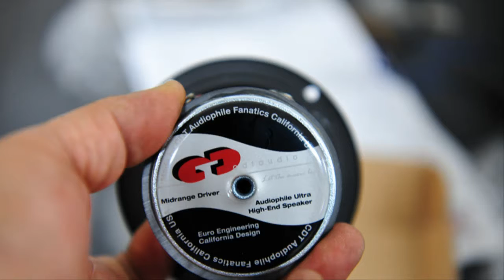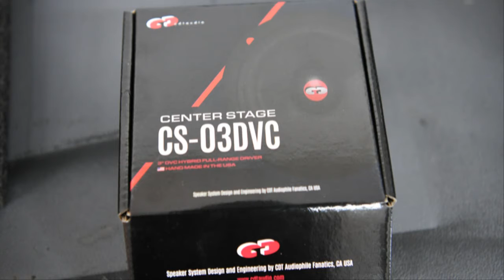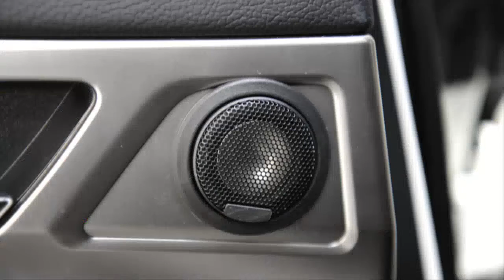울산카오디오 / 마에스트로 독일제 스피커 /센타스피커 작업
독일제 마에스트로 스피커 작업과
cdt센타스피커작업으로
사운드의 이미지 발란스 맞춤